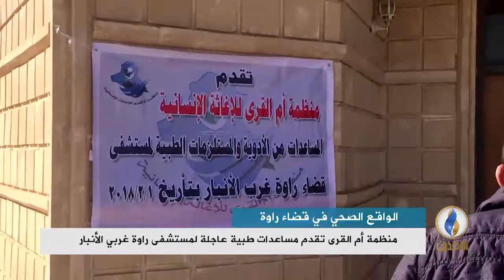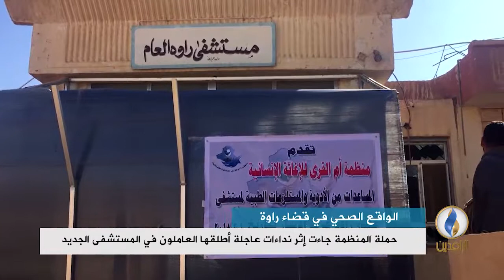تقرير إخباري.. منظمة أم القرى للإغاثة الإنسانية تقدم مساعدات طبية عاجلة لمستشفى راوة غربي الأنبار